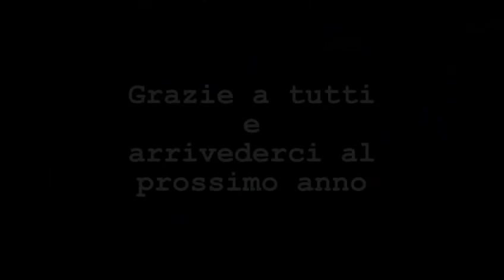FIAB Lecce Cicloamici: Taranta in Bici Camp & Music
Taranta in Bici Camp & Music:Ultima tappa da Gallipoli a Galatina. BICIVIAGGIO F.I.A.B. (Federazione Italiana Amici della Bicicletta) in collaborazione con Salento Bici Tour. Dal 22 al 30 agosto 2014 - La pizzica e il mare di Salento. Una vacanza diversa dal solito, che unisce il viaggio in bicicletta al campeggio ed alla scoperta degli aspetti ludici della tradizione salentina, la musica e il canto popolare, sperimentando le danze e il suono degli strumenti legati al mondo della Taranta